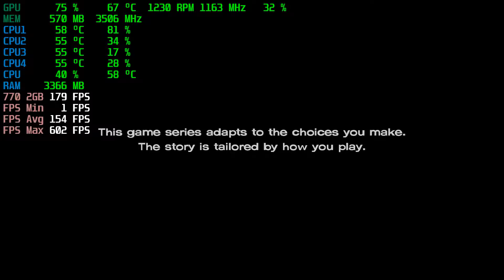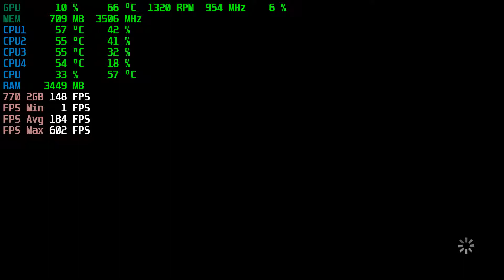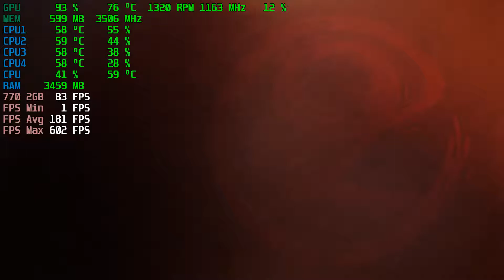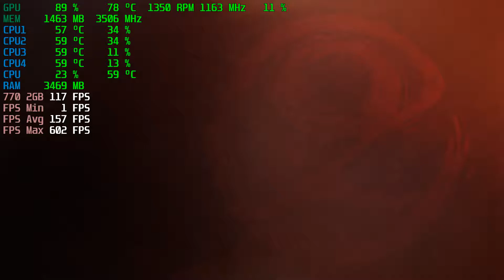The Walking Dead - A New Frontier | GTX 770 2GB + i5-3450 + 8GB RAM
The Walking Dead - A New Frontier Tested with the GTX 770 2GB + i5-3450 @ 1080p Low/Medium/High/Ultra Settings..

Low Settings: 0:00
Medium Settings: 5:07
High Settings: 9:48

PC SPECS:

CPU: i5-3450 Quad-Core @ 3.10GHz 6MB Cache
Motherboard: Dell Vostro
Video Card: MSI GeForce GTX 770 OC 2GB GDDR5
RAM: 8GB DDR3 1600 MHz (1*4GB x 2*2GB)
Hard Drive: WD 500GB HDD 7200rpm
PSU: Cool Master Extreme 2 | 625w